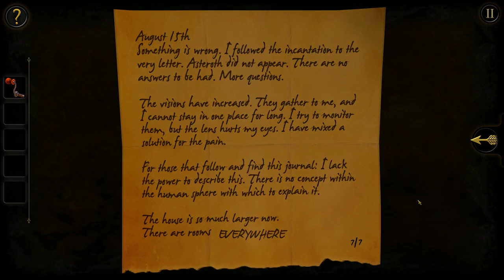More of The Room! Maybe finishing today, who knows?